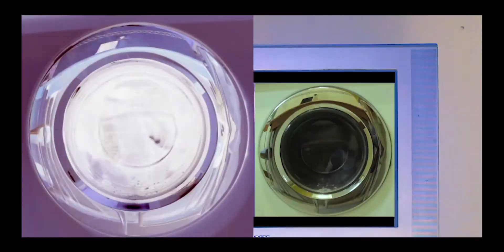Beatriz Neto n.º 11219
Beatriz Neto

Exercício I, Audiovisuais

Arte Multimédia, Faculdade de Belas-Artes da UL